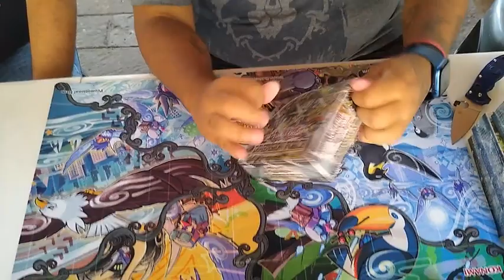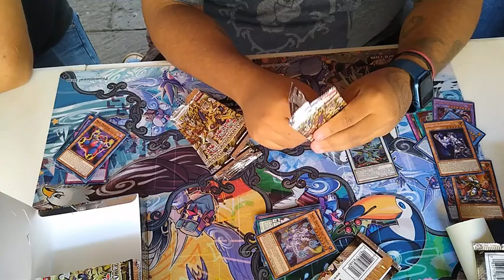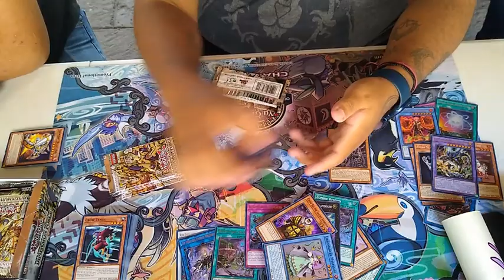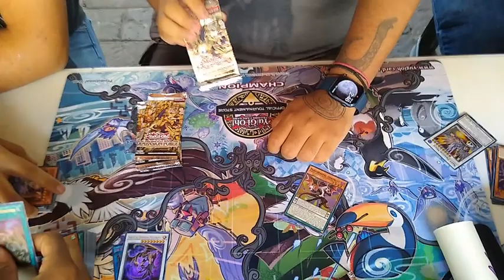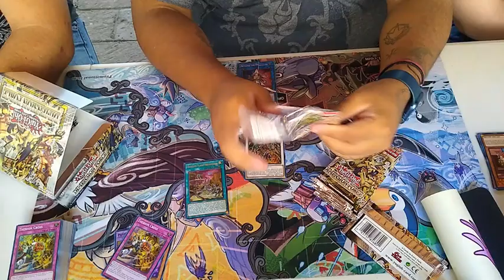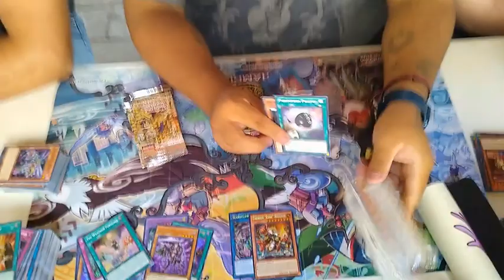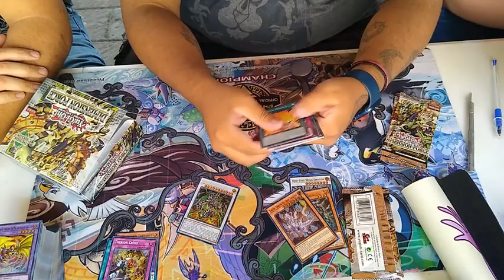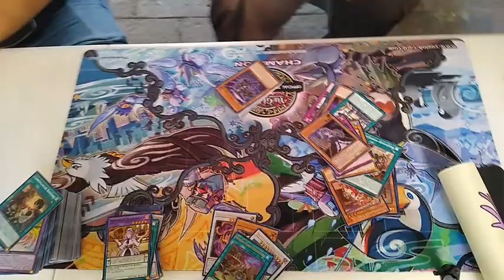unboxing Masivo Dimension Force en Tlaloc Card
Español
por la música usada en este video